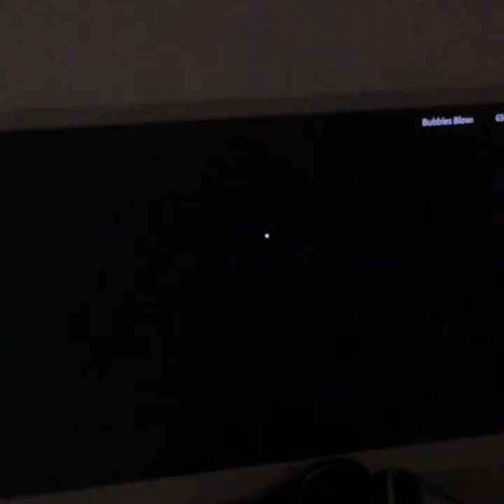Roblox bubblegum simulator (episode 1)